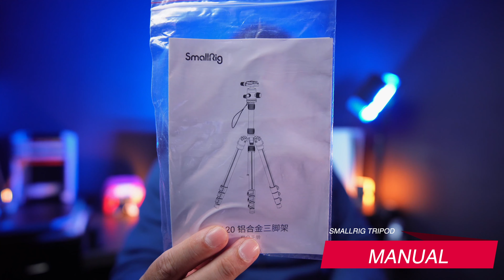A Budget Tripod Worth Buying